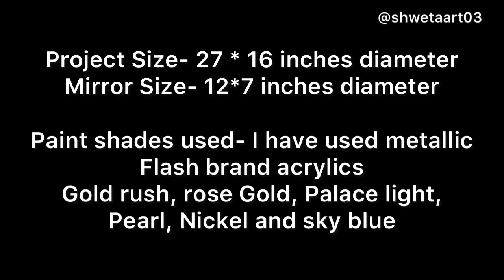Oval shape decorative mirror tutorial by shwetaart03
I have made this dot art on a 29" * 18" diameter base oval base.

Mirrors are covered with pearl white 3D outliner so that its edges won't hurt while wiping up the decorated piece. 🙂

I have used both cone and dotting tools for this art. Cone is made using plastic sheet, filled with acrylic paint. Acrylic paint is mixed with liquitex gel to make its consistency  perfect for cones. Video link👇👇

 Links to material:
For Indians:
1) Dotting tools:
- Nail stylus
- Bamboo crochet hooks
- Acrylic Rod dotting tools
- Nail dotting tools with silicone end
2) SCALE
3) COMPASS
4) WHITE CHARCOALPENCIL
5) Flash acrylic paint set-

6) Oval shape MDF
7) Acrylic mirror

Links for people lives outside India “United States Amazon”:
1) Dotting tools:
Nail stylus
Bamboo crochet hooks
Mandala tools
Mark's mandala dotting tools
2) White charcoal pencil
3) Plastic Ruler
4) Eraser
5) Flash acrylic paints-